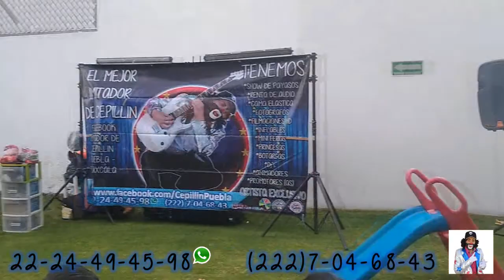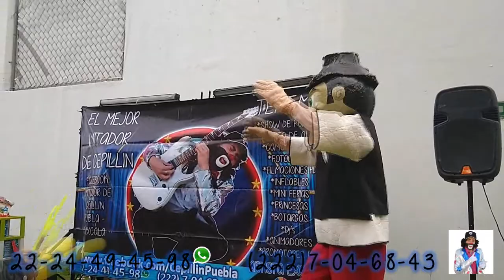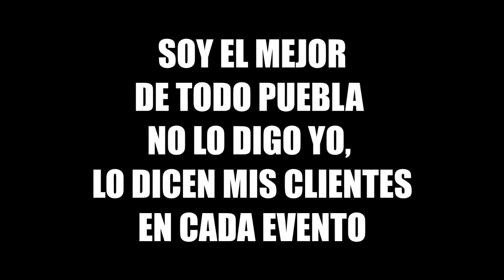EL MEJOR IMITADOR DE CEPILLIN EN SALON KUUKI CIPRECES ZAVALETA